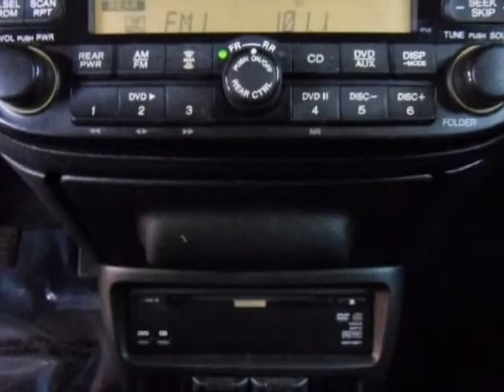2009 HONDA Odyssey 5dr Touring